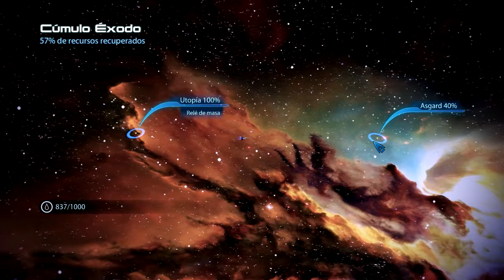Jugando Mass Effect 3 #30 Conversando con Javik, Reacciones de la Tripulacion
Despues de años de estar informando de una posible invasion por parte de una raza de maquinas con tecnologia inalcanzable por las especies organicas de la galaxia y ser ignorado en repetidas ocasiones por el Consejo de la Ciudadela, los Reapers inician el cultivo de las especies atacando los sistemas uno tras otro. La invasion ha llegado a la Tierra y la Alianza no pudo detener la amenaza Reaper, la esperanza de las razas organicas cae una vez mas en los hombros del Comandante Shepard quien viaja por la galaxia buscando reunir una fuerza conjunta e intentar detener la extincion organica.